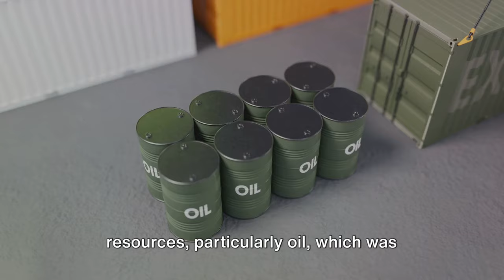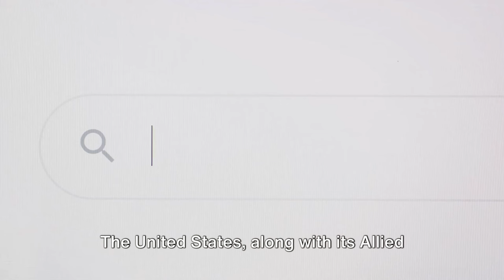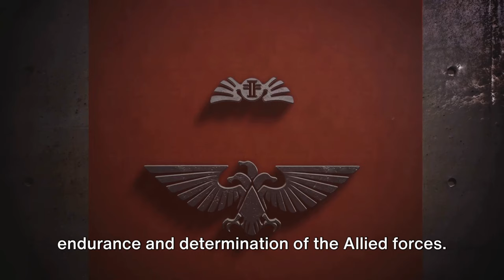The Pacific Theater: A Deep Dive into WWII's Oceanic Warfare